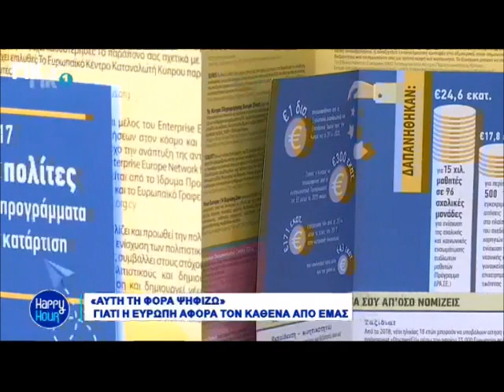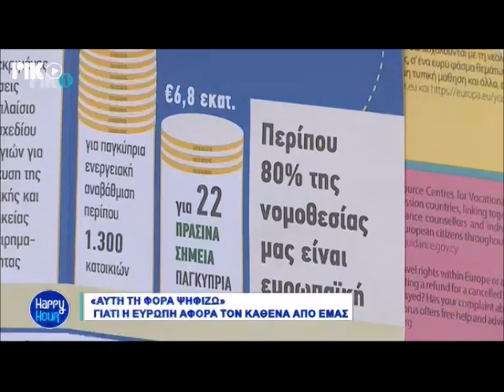ΕΥΡΩΕΚΛΟΓΕΣ 2019 - H Αλεξάνδρα Ατταλίδου στο Happy Hour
Η εκπρόσωπος τύπου του γραφείου του Ευρωπαϊκού Κοινοβουλίου στην Κύπρο, εξηγεί μιλώντας στην Ελενα Σοφοκλέους, γιατί η συμμετοχή στις εκλογές είναι σημαντική και γιατί αυτές οι εκλογές αφορούν όλους μας!